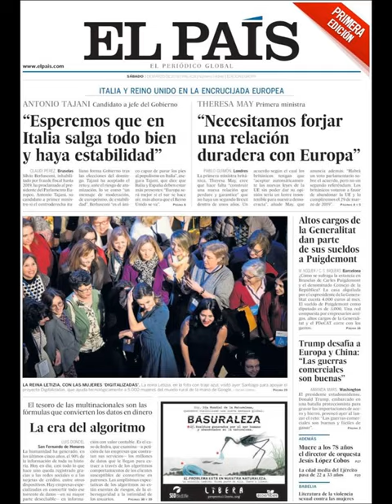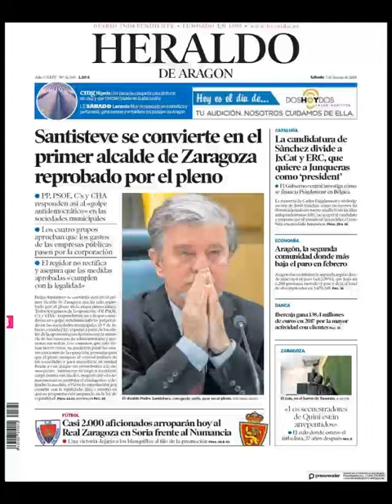Noticias Sábado 3 Marzo 2018 Principales Portadas Titulares Diarios Periódicos España Spain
Principales Titulares de Noticias en Portadas Diarios Periódicos Españoles del Sábado 3 de Marzo de 2018 ¿Que le Parecio este día?